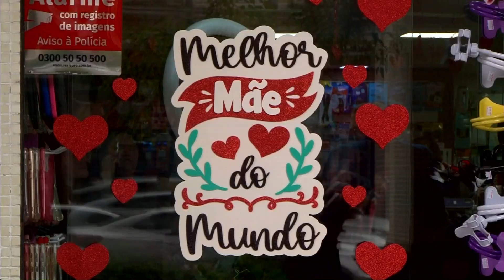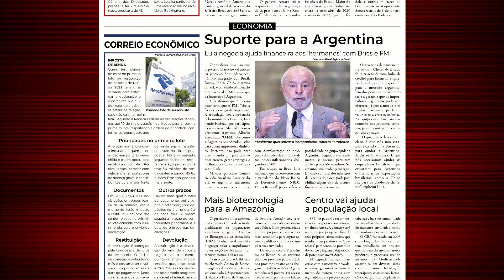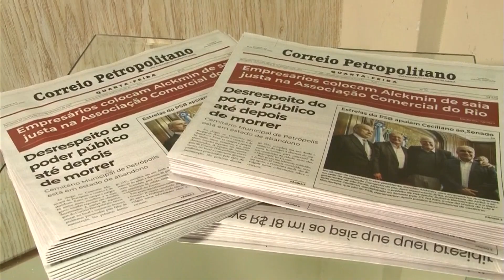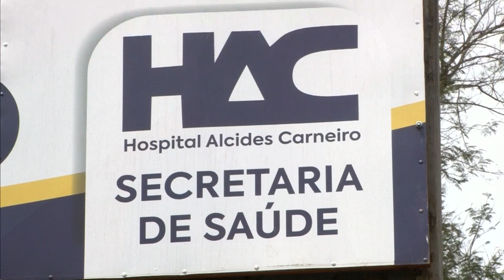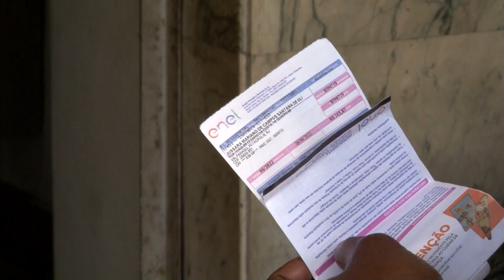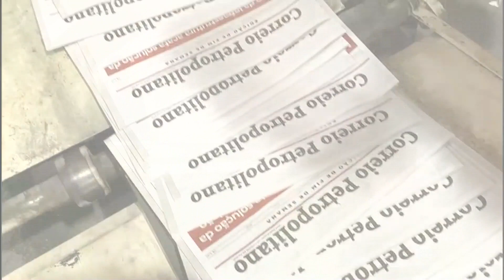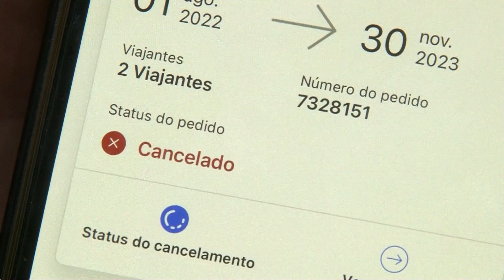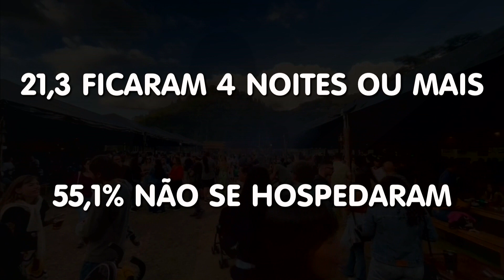Correio da Manhã na TV 04-05-23